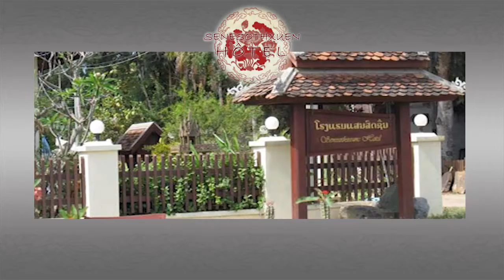Quality Hotel - Senesothxuen Hotel - Champassak LAOS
Discover our Senesothxuen hotel in the Champasak region of Laos:

Our quality establishments have a reputation and can offer activities and visits in Southern Laos and close to Pakse.